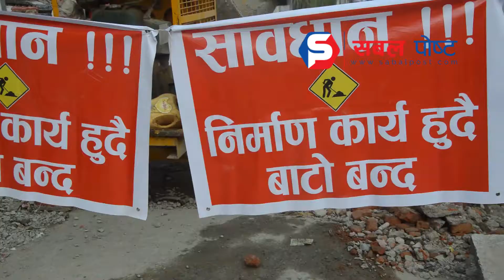मुख्य बाइपास सडक विस्तारका लागि नाली निर्माण जारी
सडक विस्तार क्षेत्राधिकार छुट्टाउने काममा अघि बढ्दै उपमहानगर : मुख्य बाइपास सडक विस्तारका लागि नाली निर्माण जारी